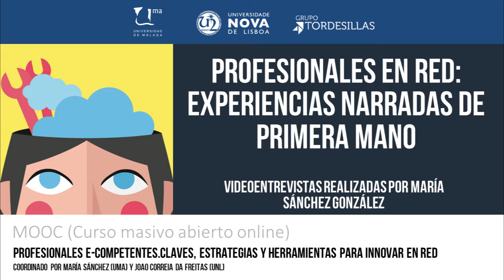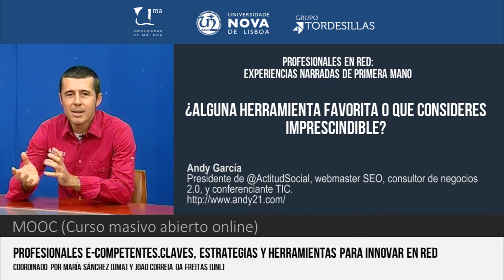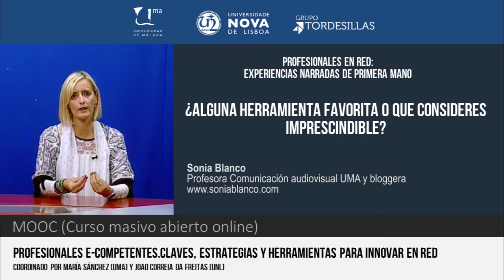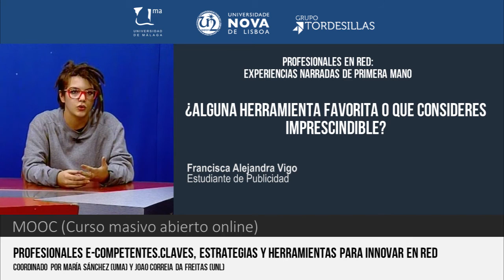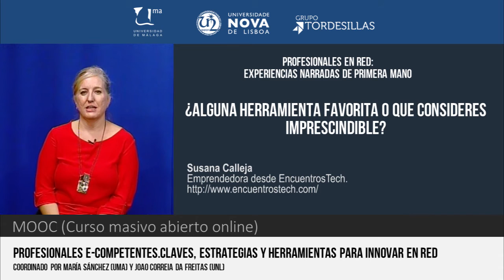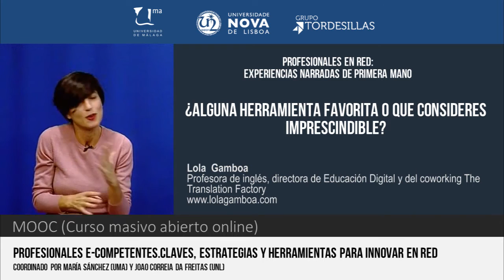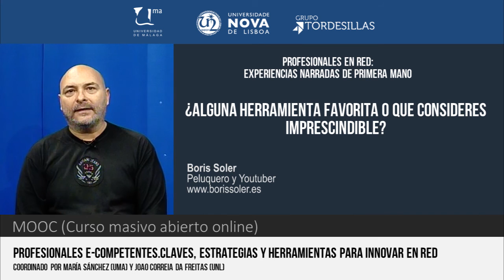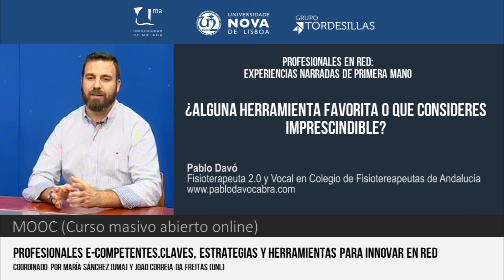MOOC UMA Profesionales e-Competentes: Módulo 3 Bloque 1 Vídeo 4 - ¿Alguna herramienta favorita?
MOOC UMA Profesionales e-Competentes: Módulo 3 Bloque 1 Vídeo 4 - ¿Alguna herramienta favorita o que consideres imprescindible?